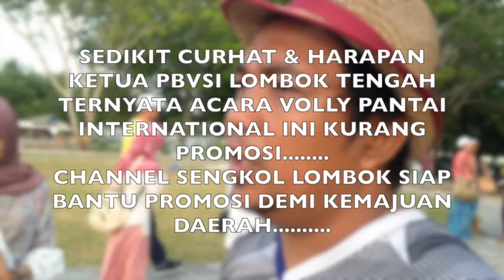SENGKOL LOMBOK - VOLLEY PANTAI INTERNATIONAL DI LOMBOK - INDONESIA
Sekaligus membantu promosi wisata Budaya dan Alam yang ada di Lombok & Sumbawa (NTB) khususnya dan Indonesia Umumnya dengan berusaha memperkenalkan serta membahas dan menyajikan Informasi tentang produk budaya penduduk dan Alam pulau Lombok & Sumbawa Seperti seni Metalurgi (keris), seni Musik, kerajinan perak dan kesenian lainnya contoh kesenian khas suku sasak yang sudah sangat Terkenal yaitu PERESEAN dan GENDANG BELEQ serta tempat wisata yang unik dan keren serta tempat lainnya dan aktivitas saya dalam kehidupan sehari-hari serta apa yang saya suka dan senangi, melalui channel ini atau bisa juga di semoga, ini bisa menambah informasi bagi rekan rekan semua,..